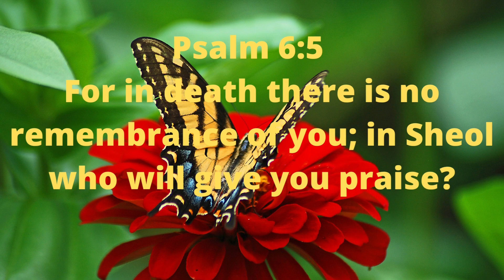Psalm 6:5 | bible verses | Today bible verses | verse for today | THE HOLY BIBLE QUOTES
Please like 👍, share, subscribe and  dont forget to click on the bell icon🔔 to be updated daily for new videos and share the video to  your friends and family  you want to be blessed🙏 .